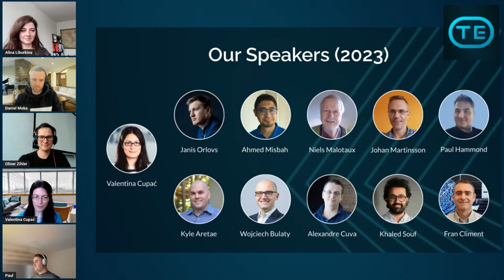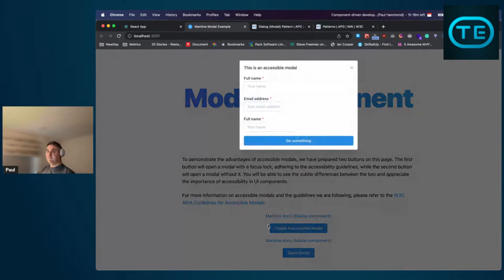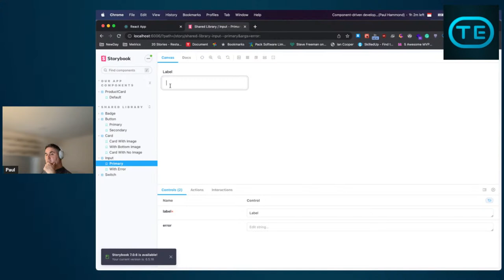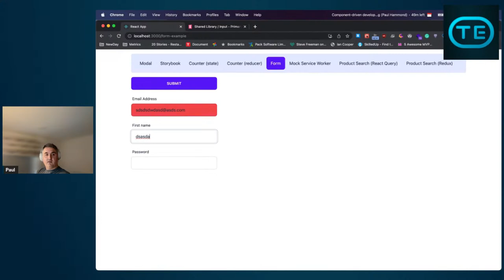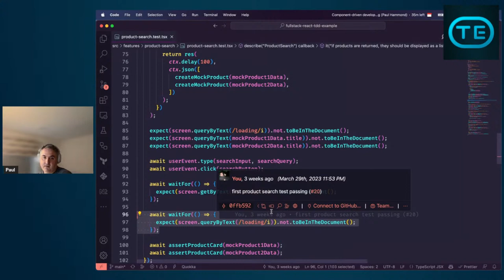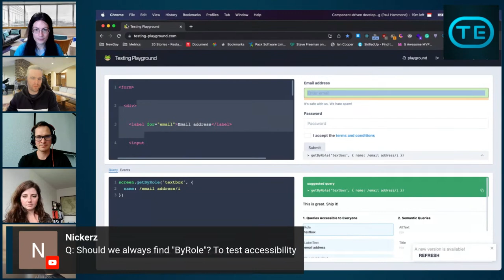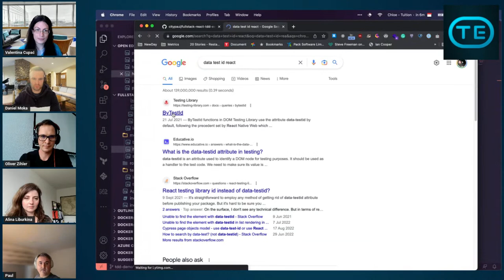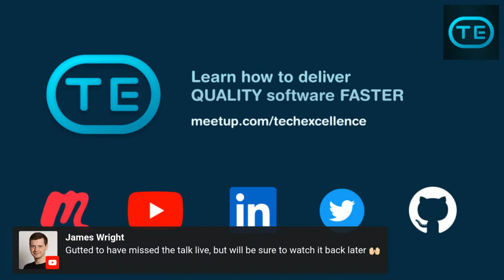Component-driven development with React & DOM testing (Paul Hammond)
In this talk, we will explore the topic of Component-Driven Development with React & DOM Testing, delving into the practical aspects of Test-Driven Development (TDD) for web development with a focus on React and its ecosystem. The audience will gain an understanding of how to create accessible and reusable components, use Storybook for UI development, and address common concerns about DOM testing.

Rough Agenda Outline:

1. Introduction
- The role of TDD in web development
- The React ecosystem and its relationship with TDD

2. Benefits of Component-Driven Development
- Thinking in terms of components
- Reusability and composition
- Accessibility wins
- Using Storybook for UI development

3. Addressing DOM Testing Concerns
- Dispelling misconceptions about DOM testing
- Demonstrating the speed and efficiency of virtual DOM tests
- Handling design changes and refactoring with confidence

4. Building a Feature End-to-End
- Identifying new components
- Developing HTML structure and CSS in Storybook
- Test-driving the React component
- Integrating into a fictional website with API calls
- Mocking API calls using Mock Service Worker (MSW)
- Demonstrating how we can refactor the feature with high confidence

5. Q&A Session
- Responding to audience questions

ABOUT PAUL

I’ve been working in the industry for about 15 years. I’ve been doing TDD for about 10 years and have been doing TDD on the front end with React since the first version of React was released (around 2014).

I’ve worked at places like Electronic Arts, BBC Sport, Sky and Equal Experts, and have successfully delivered many large projects at scale using TDD in all of these places.

I believe the purpose of good tests is to give us the confidence to make changes over time, and I’d like to show some of the tools and techniques I use to make this happen in this talk.

TIMESTAMPS

0:00 Introduction
1:35 Overview
2:47 About me
5:11 Agenda
7:23 Good tests should give us the confidence to make changes over time
8:05 This talk is about the end-to-end workflow
8:45 Component-driven development
11:16 Demo: Modal component (Accessibility)
16:11 Demo: Modal component (Composition)
20:51 Demo: Storybook
23:21 DOM Testing and the testing library suite
25:25 Why test through the DOM?
25:55 Common DOM testing concerns
26:43 Demo: React testing library (input field)
32:08 Demo: React testing library (counter)
37:56 Demo: React testing library (form)
43:41 Mocking API calls with Mock Service Worker
49:25 Bringing it all together: Product Search Feature
58:29 The joy of TDD
1:03:25 The backend for frontend (BFF) pattern
1:06:417 Q&A

TECH EXCELLENCE